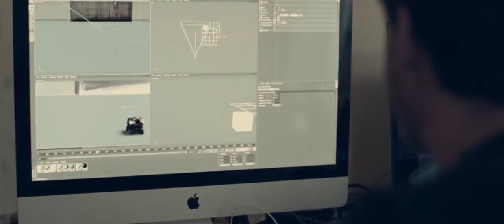Stephan Balleux - AGNOSIA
Directed by Jérôme de Gerlache
Music composed by CYESM
Colorgrading Romain Julien
Produced by Standard Films Paris
Many thanks to the Fondazione Petroni for their warm welcome.
Artist in residence program in San Cipriano Picentino, Salerno, Italy.